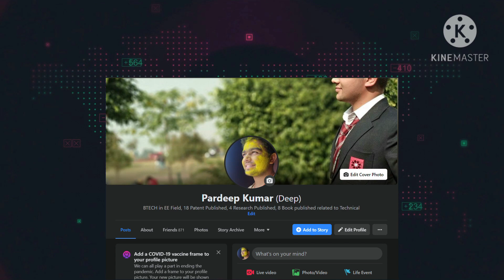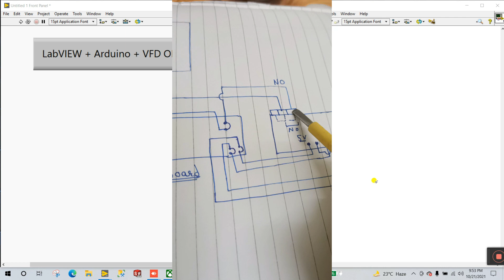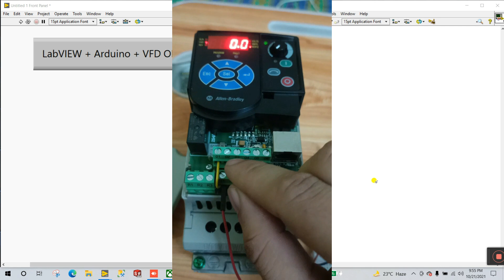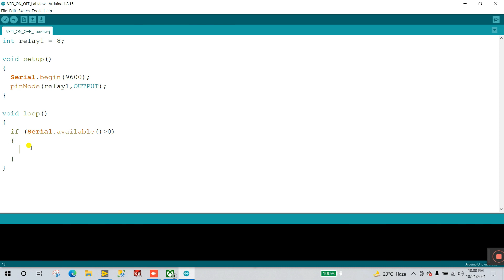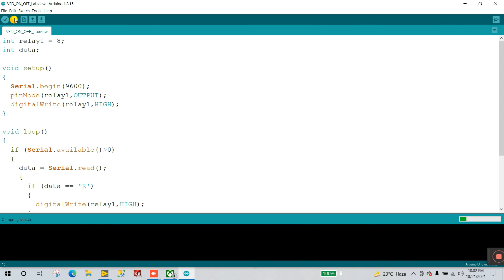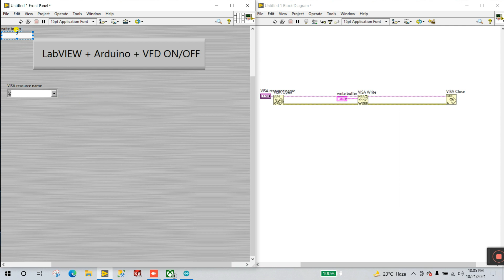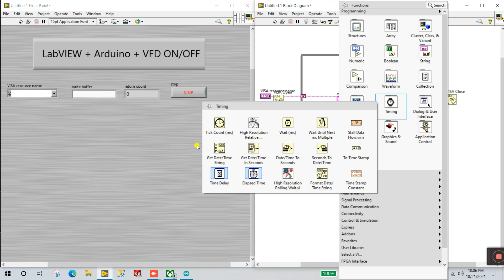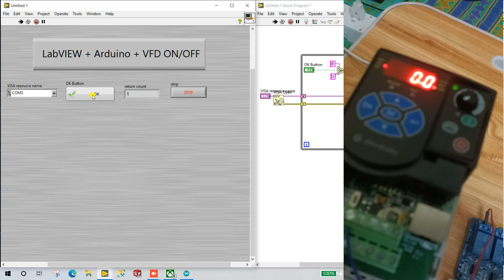LabVIEW | VFD Start & Stop using LabVIEW | LabVIEW + VFD +Arduino | VFD Control by Labview & Arduino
1. LabVIEW
2. VFD Start & Stop using LabVIEW
3. LabVIEW + VFD +Arduino
4. VFD Control by Labview & Arduino

A Variable Frequency Drive (VFD) is a type of motor controller that drives an electric motor by varying the frequency and voltage supplied to the electric motor. Other names for a VFD are variable speed drive, adjustable speed drive, adjustable frequency drive, AC drive, microdrive, and inverter.

Frequency (or hertz) is directly related to the motor’s speed (RPMs). In other words, the faster the frequency, the faster the RPMs go. If an application does not require an electric motor to run at full speed, the VFD can be used to ramp down the frequency and voltage to meet the requirements of the electric motor’s load. As the application’s motor speed requirements change, the VFD can simply turn up or down the motor speed to meet the speed requirement.

The name LabVIEW is a shortened form of its description: Laboratory Virtual Instrument Engineering Workbench.

LabVIEW is a visual programming language: it is a system-design platform and development environment that was aimed at enabling all forms of system to be developed.

LabVIEW was developed by National Instruments as a workbench for controlling test instrumentation. However its applications have spread well beyond just test instrumentation to the whole field of system design and operation.

LabVIEW
VFD Start & Stop using LabVIEW
LabVIEW + VFD +Arduino
VFD start stop in labview
VFD Control in labview
VFD Control in Arduino
Labview arduino VFD